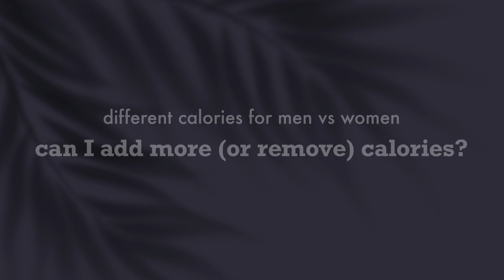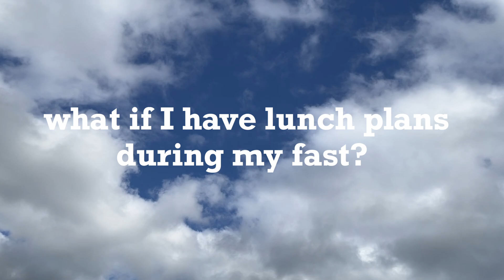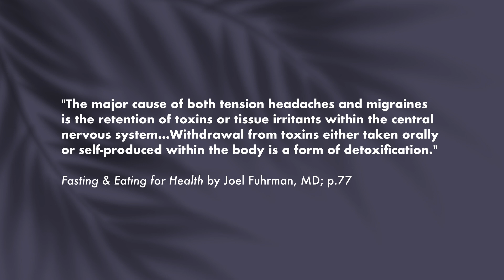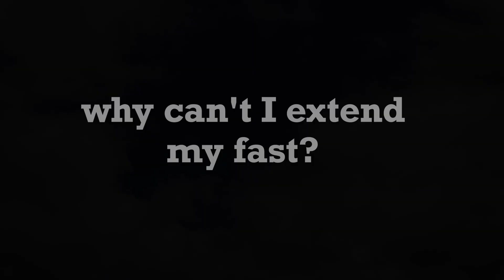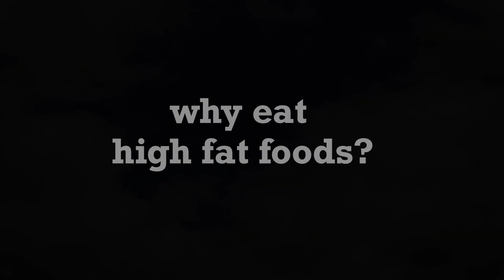8 common questions about the fasting mimicking diet DIY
In this video I answer common questions about the FMD like:
1. For a DIY FMD, are there more calories for men compared to women?
2. How do you measure ketones?
3. Do ketones really suppress hunger?
4. What do I do if I'm starving? :(
5. What if I have lunch/dinner/drink plans?
6. I feel a lot of pain. Now what?
7. Can't I extend my fast beyond 5 days?
8. Why would I eat high-fat foods if I'm trying to lose weight?

RESOURCES
Food scale
Blood ketone reader kit
Ketone (& glucose) test strips

FMD MACROS:
Day 1: 10% protein, 56% fat, 34% carbohydrates (1,100 calories)
Days 2-5: 9% protein, 44% fat, 47% carbohydrates (800 calories per day)

📖 "The Longevity Diet" by Valter Longo, PhD
📚 "Fasting and Eating for Health" by Joel Fuhrman, MD

🎶Headlands by National Sweetheart

TIMESTAMPS
0:00 Intro
0:05 More calories for larger sizes
1:08 Measuring ketones
1:53 Do ketones suppress hunger?
2:38 Managing hunger
3:22 Lunch plans during my fast
4:14 Managing pain
6:20 Extending your fast
7:15 High fat foods
7:56 For weight loss